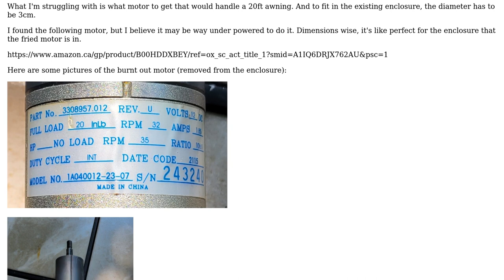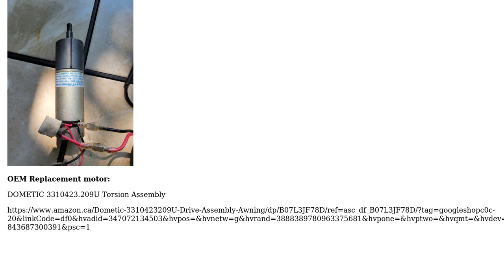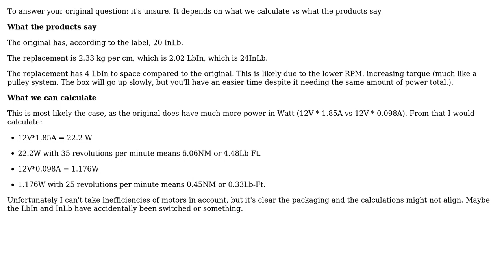Engineering: Help finding motor to replace awning motor (want to jerry rig something together)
With thanks & praise to God, and with thanks to the many people who have made this project possible! You are responsible for your own actions.